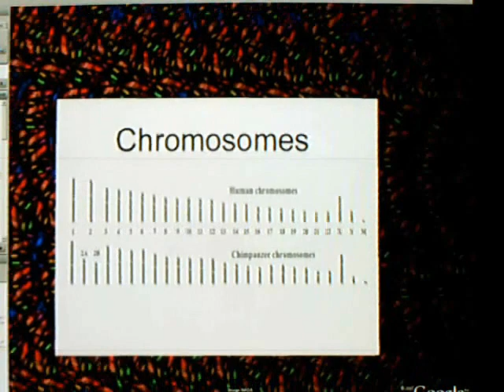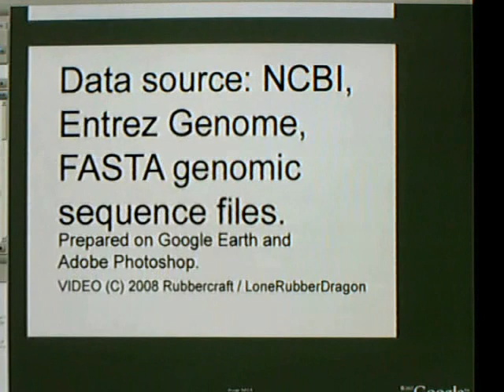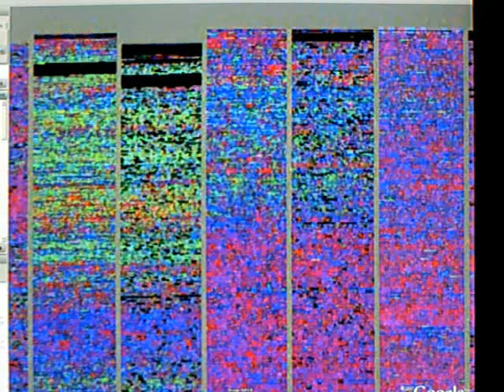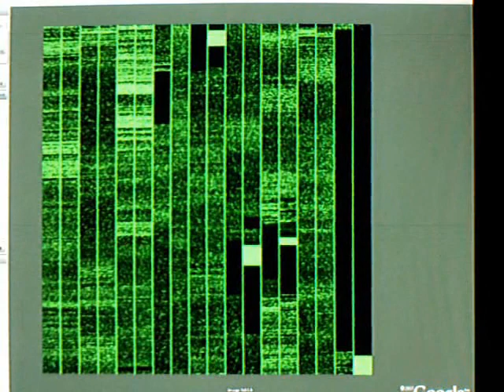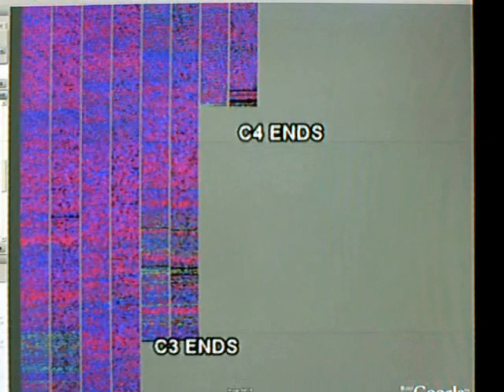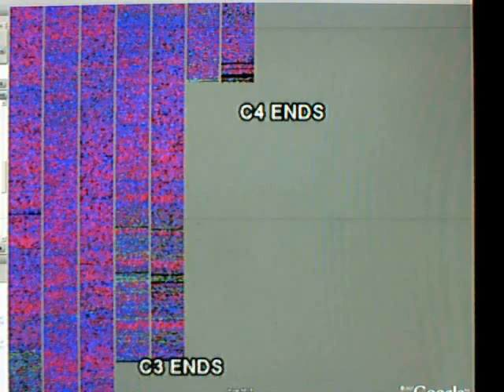Zoom-Pan video of human and chimpanzee chromosome 1 to 9.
This video shows strong inference proof of evolutionary theory by showing the similarity between human and chimpanzee chomosomes 1 through 9, in a side by side chromosome count, chromosome size, middle scale architecture, gene ordering, and fine grain DNA code structures.

Conversely, both species DNA do not resemble other species like horses, rabbits, mice, insects, plants, amoebas, bacteria, or virus DNA code architectures.

Otherwise, what does this evidence indicate? When the primate DNA architecture resembles humans, and when primate/human DNA architectures doesn't resmble other species of life?  ...

That God so loved the primates, He designed man in ape's genetic image?

All of this with very few edits to chromosomes, architecture, order, patterns, and base codes?  Or God planned to make a close 98% identical derivative of man when making primates, to "test us", or as a joke?  The God of men, as the author of deception in nature ... sounds alot like Satan, doesn't it?

Kind arises from kind, the Bible says.  This doesn't deny that God was like the monlith in the movie "2001" influencing natural evolution, or that evolution cannot happen over great time.  But perhaps it shows that "man" teaches too many of their "own traditions", which is an abomination to God, Colossians 2:8, Mark 7:13, Proverbs 17:15, Proverbs 6:16-19.  Lying to the flock, with 1000 year old ideas, about the "undeniable" proof of what God is truly involved with in science and biology, which is an abomination to God, "making the Word of God of none effect through your tradition", and the word of truth made void.

Reference data may be copyright NCBI website, Entrez genome, FASTA genomic files from human and chimpanzee genome projects.

Video Errata: (0) Apologies for sound quality. (1) One phrase describing zooming into Chr. 3 and 4 at [03:00], is actually zooming into Chr. 4 and 5.  (2) One phrase calling the end of chromosome 9 the shortest chromosome at [06:55], is contextually, the shortest chromosome [of the first nine chromosomes under consideration in the comparison].  (3) at 08:08 I say "the two longest chromosomes of chimpanzees and humans, one and two, fused for chimps".  I should have said "the two longest chromosomes [in this comparison] of chimpanzees and humans, one and two, [with chimp Chromosome 2a and Chromosome 2b merely laid end to end] for chimps".

Upon considering the data ambiguity regarding Chr2, Fission as well as Fusion in ancient history may be the source of Human C2, or Primate C2A C2B existence today.

[KW: evolution creation human chimpanzee primate chromosome God theory evidence proof]